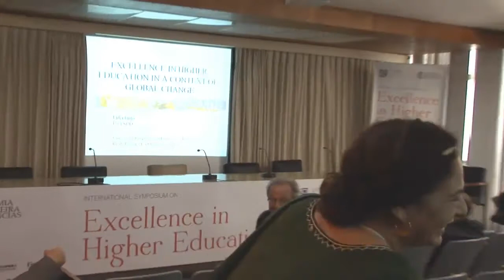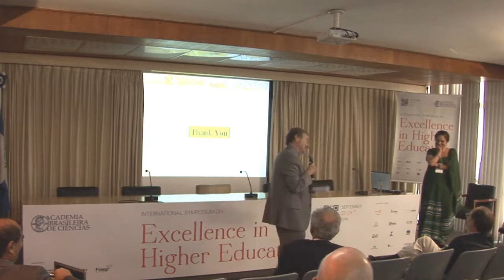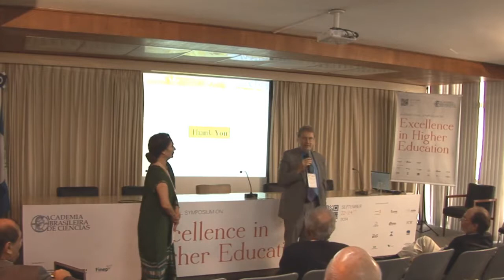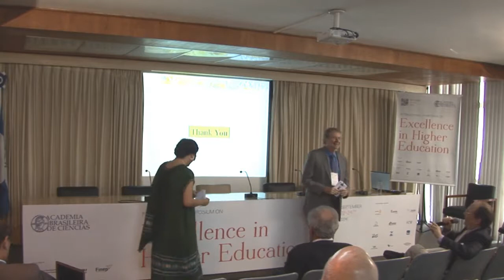ABC - Excellence in Higher Education - 2014 | KEYNOTE 6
KEYNOTE 6

Lidia Brito: 00:32

Questions and Answers: 39:08